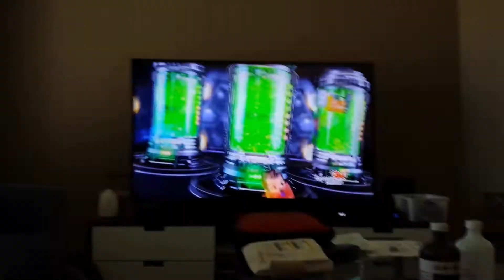Again......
Watching SpongeBob Again And I Didn't Restart The Recording, As You Can See In The Video, Anyways, SpongeBob Is Owned By Viacom And Is There Anything As Smokey Cheddar?